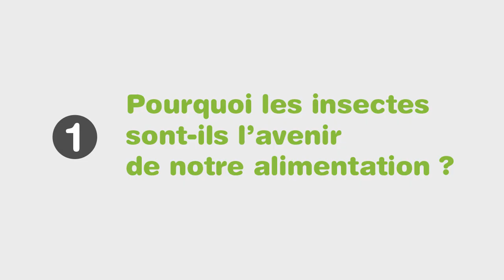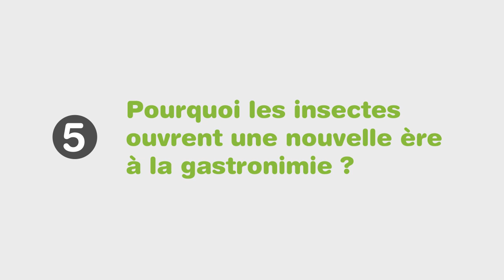7 bonnes raisons de manger des insectes comestibles - Insectes au Menu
7 bonnes raisons de manger des insectes comestibles - LE RESUMÉ